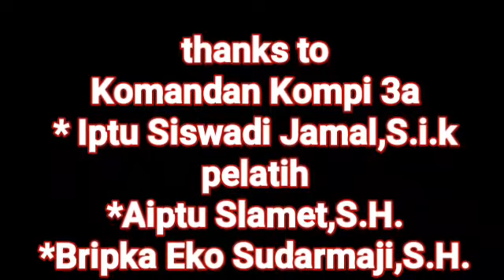Dilatih sang juara nembak,bintara 43 langsung mahir menembak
Bintara remaja yang baru masuk kompi pasadena langsung mahir menembak setelah berlatih bersama sang juara menembak